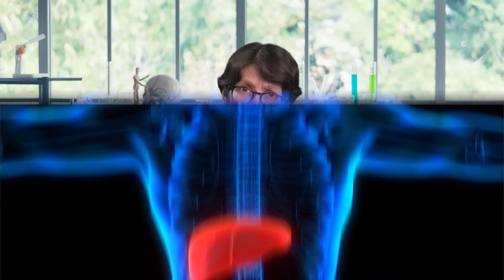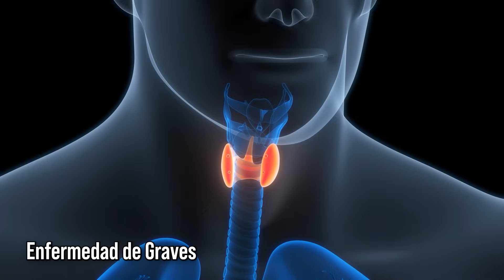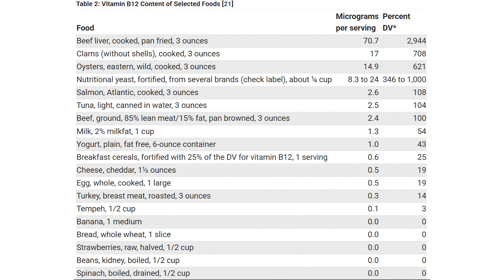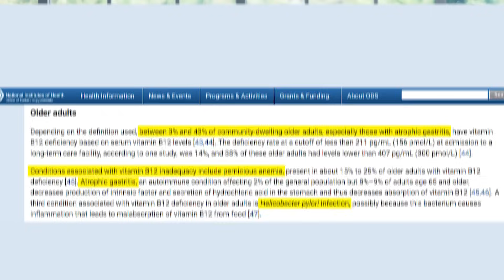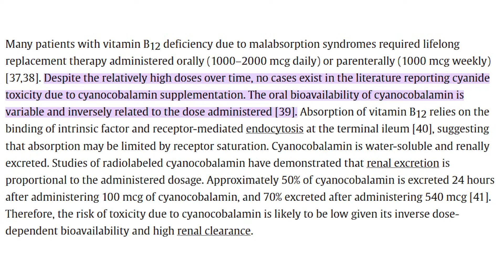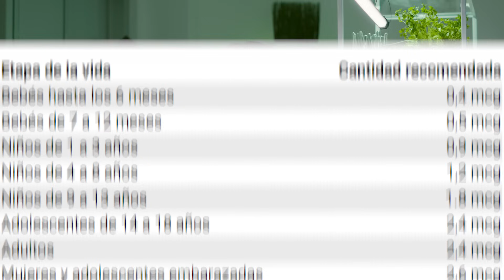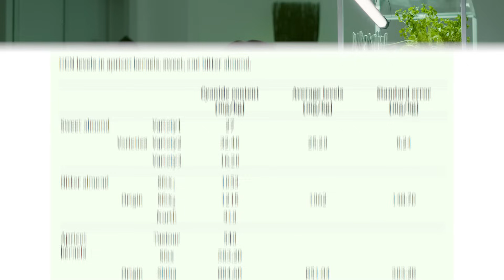¡Descubre si la vitamina B12 es tóxica o necesaria!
¿Es tóxico ingerir vitamina B12? y en el otro extremo… ¿es cierto lo que dicen muchos videos de que si tienes mil y un síntomas diversos, podrías necesitar suplementarte con esta vitamina? 👇